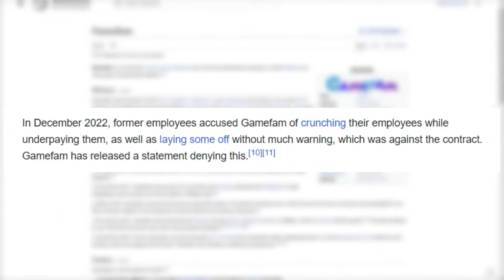Roblox Maple Hospital in a Nutshell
If Roblox Maple Hospital had an honest advertisement it would probably be something along the lines of this.